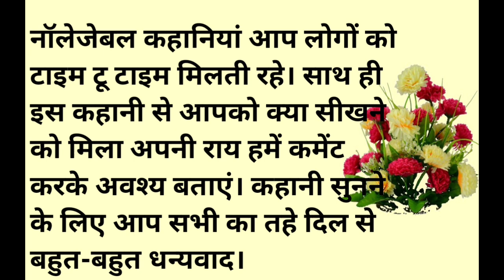जीवन एक गूँज है|hindi stories heart touching story short storyl Reeta'seducation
परिवार और "माँ" एक प्रेरणादायक chi-fi Hindi Kahaniyanı Hindi

Hindi story/Chhoti dulhan / Emotional story/suvichar/

एक रुला देने वाली कहानी | Dard Bhari Kahani | Dukh Bhari Kahani| @goodnessstories
SR Hindi Kahaniyan
@Bala hindi kahaniyan